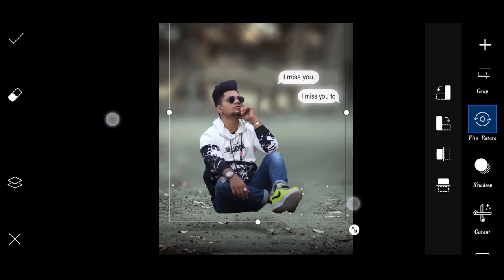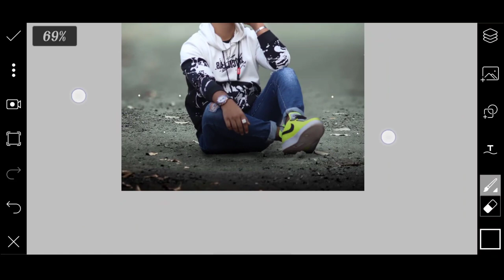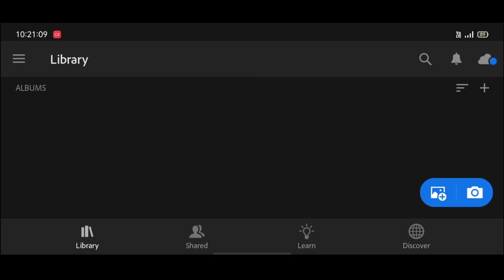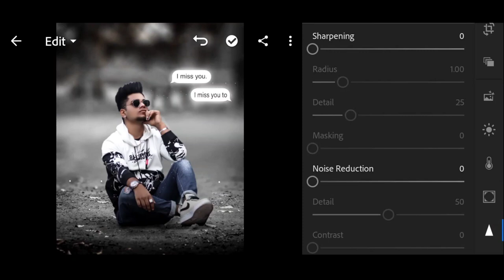Instagram New viral miss you Photo editing